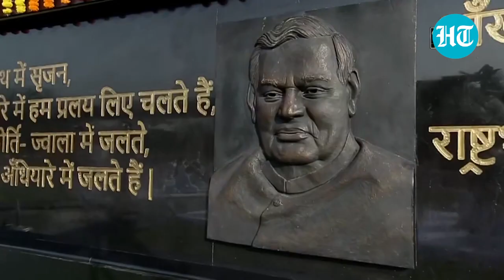Atal Bihari Vajpayee death anniversary: Prez Kovind, PM Modi pay floral tributes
Leaders paid tribute to Atal Bihari Vajpayee on his third death anniversary. President Kovind paid floral tribute at ‘Sadaiv Atal’ Samadhi in Delhi. PM Modi also paid homage to the former PM on his death anniversary. Vice President Venkaiah Naidu, Defence minister Rajnath Singh, Home Minister Amit Shah, Lok Sabha Speaker Om Birla and other leaders also paid floral tributes. Atal Bihari Vajpayee served as the nations’ prime minister three times. He passed away on August 2018 at the age of 93 after a prolonged illness.